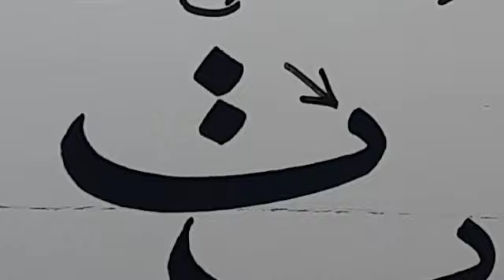نسخ ایرانی ،آموزش خط نسخ ایرانی توسط مرتضی قائدی رشیدآبادی ، خط نسخ فارسی، آموزش خوشنویسی(3)